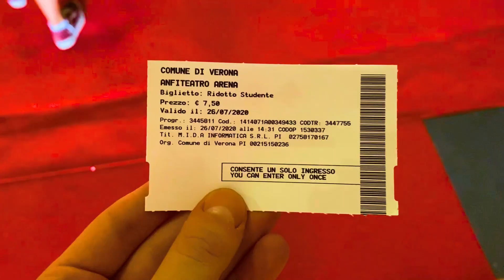VERONA veloce in 3 MINUTI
Toronto - Jamws